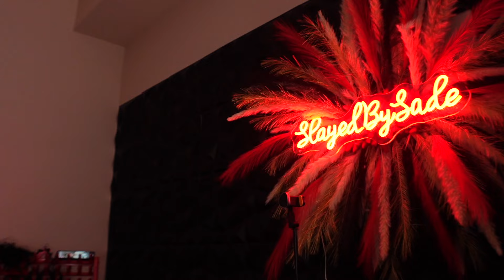BOHO KNOTLESS BRAIDS | Self Care Hair Day ft. Hot Braids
Hey Girly,
Come with me on this much needed self care hair day appointment!
I tried out the boho knotless braid look again but this time it was the perfect experience.
I hope you enjoy the look as well as my thoughts on this new human hair I tried out for the boho look.

Stylist- STYLEDBYSADE
Silk Elements Heat Protectant Spray and Water to tame the hair

🔥Get $$$ OFF with Code: TWHB

Hair info :26 inches of the bohemian curlbulk human braiding hair from HOTBRAIDS

✨100% remy virgin human hair

💫100g of hair with (2) 50gm bundles included in each pack

🌟at least 6 to 18 months and hair is reusable